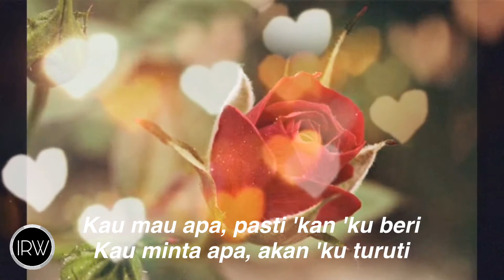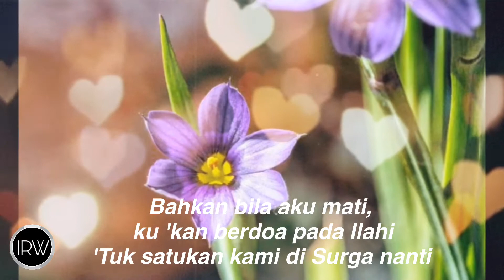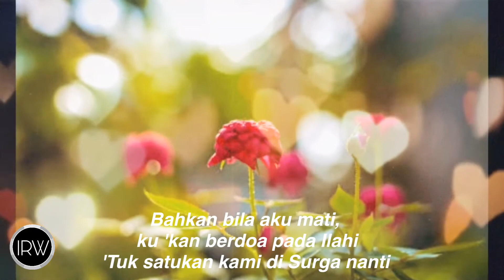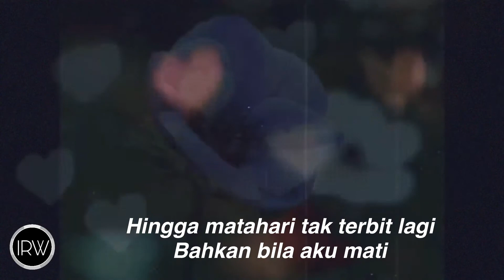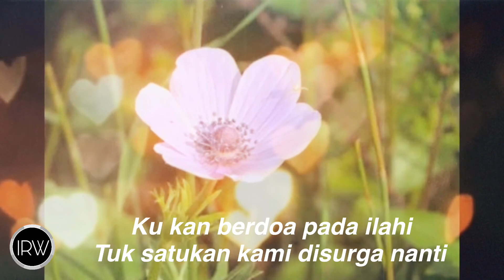Doaku Untukmu Sayang ( Lirik )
Rumania N